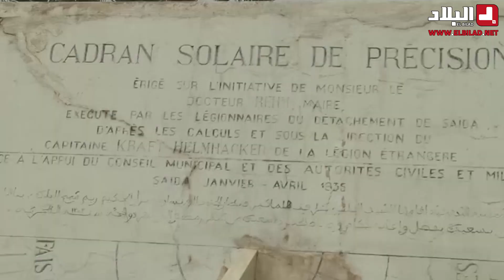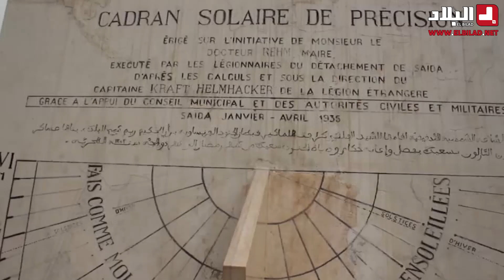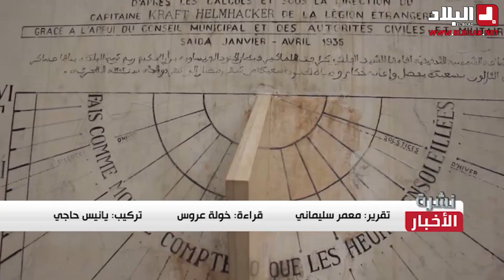تحفة تاريخية نادرة في مدينة سعيدة تعد من بين الأقدم إفريقيا